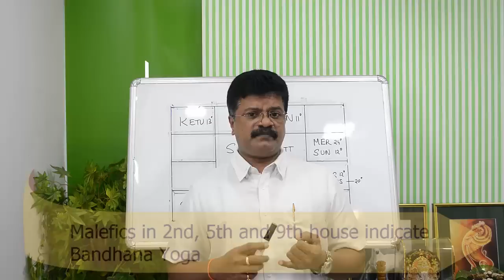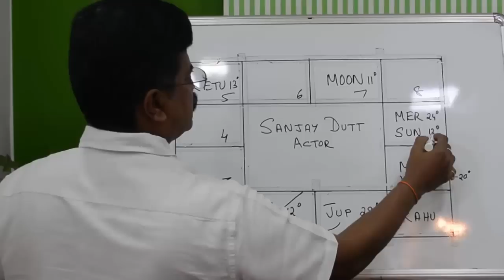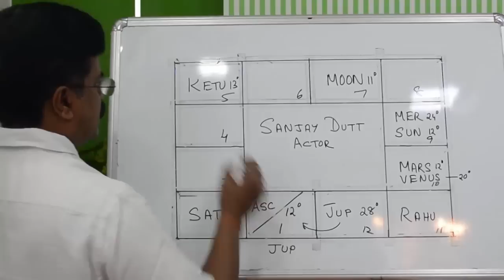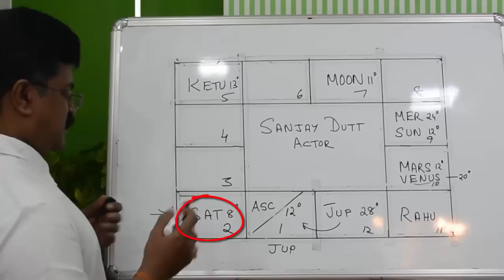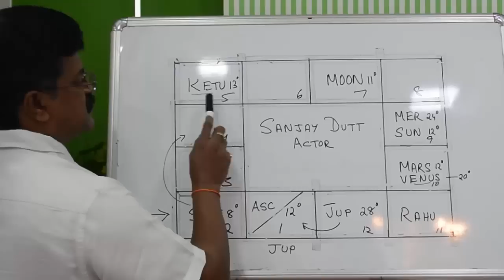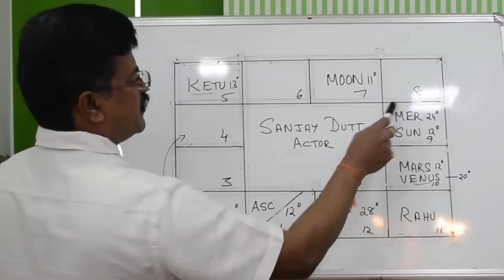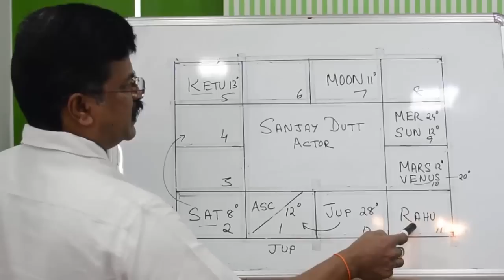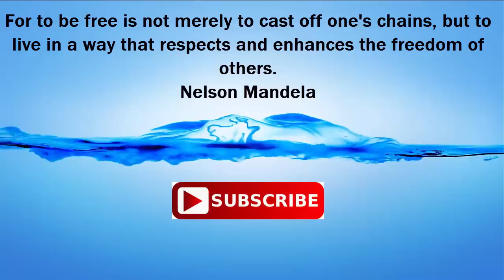Imprisonment: Bandhana Yoga explained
Bandhana yoga in other words is imprisonment or jail. If planetary combinations indicate a bandhana yoga a person in this life must start changing his or her lifestyle before it is too late. Prayers and Charities are a must to avoid being sent to jail. A weak and afflicting Saturn cause suffering and hardships in life including being confined or imprisoned. Saturn and Rahu are the planets that rule imprisonment. Mahadeva in his Jataka Tattva XI.35-42. states that Papa i.e. malefic, planets situated in the 12th, the 2nd, the 5th indicate bandhana yoga. Watch this video to know why Sanjay Dutt was imprisoned for a very long time. In this horoscope the condition stated in Jataka Tatwa fits exactly. The best remedy for avoiding this has been given in this video. Watch and learn. Share and help others know about this.